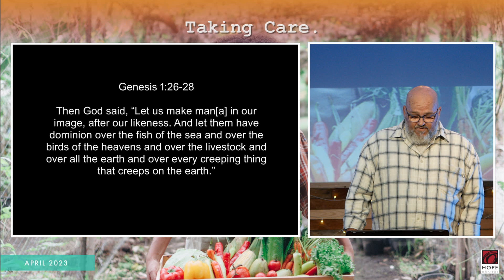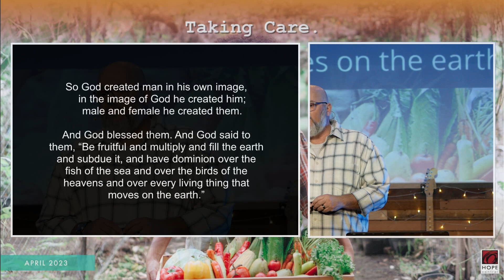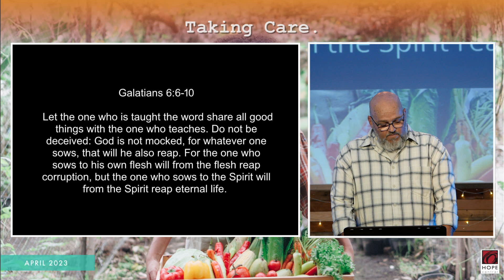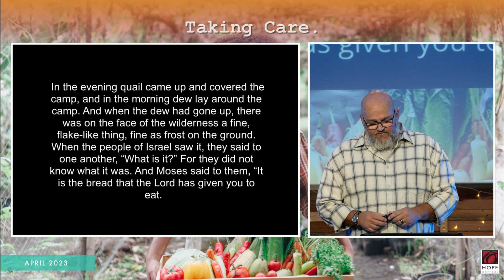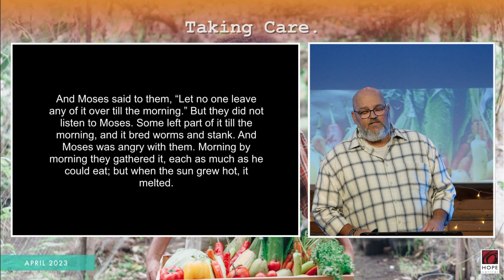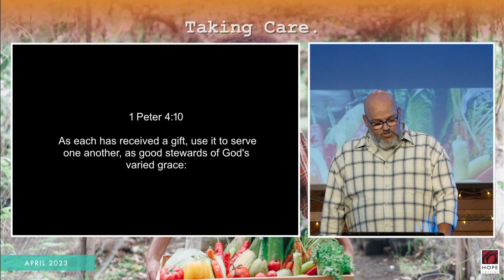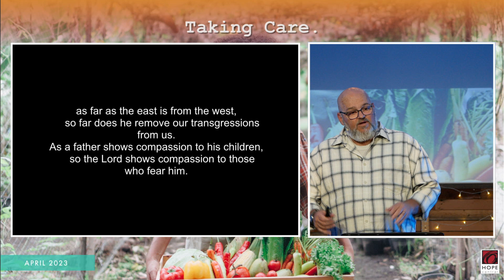Family Matters | Ashley Downing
Who is in your 'we'?

In this sermon, Pastor Ashley talks about the importance of family, and why it's so important to be part of a loving community.